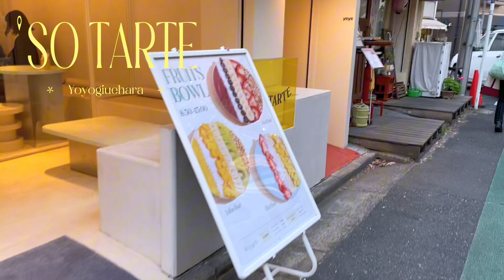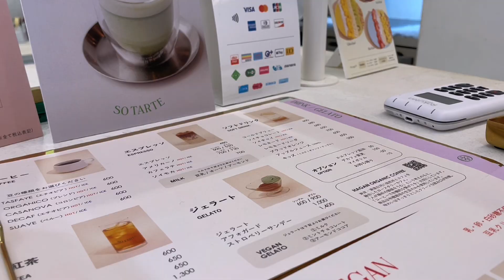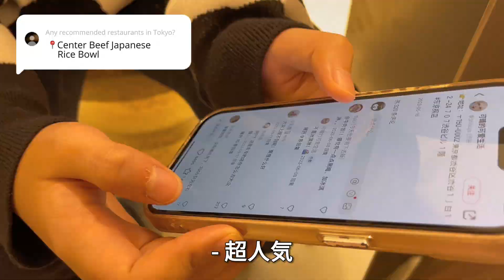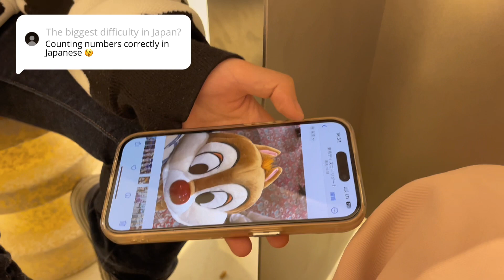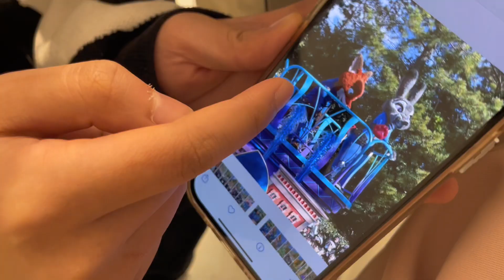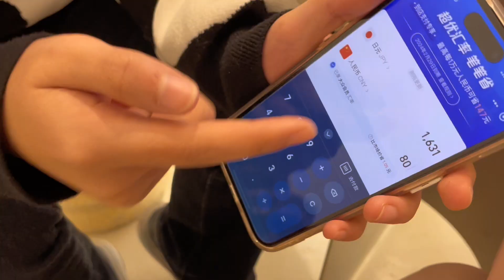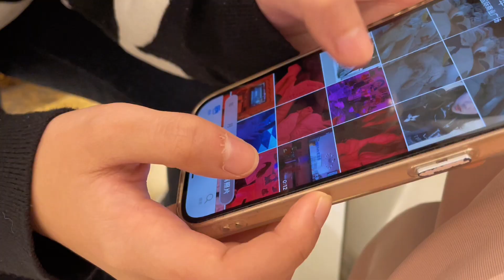[CN🇨🇳] 中国フレンドに東京グルメを紹介😉